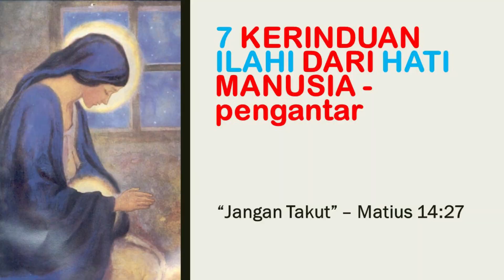7 KERINDUAN ILAHI DARI HATI MANUSIA - pengantar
Menurut St. Gregorius dari Nyssa, "Tujuan kehidupan yang berkebajikan ialah menjadi serupa dengan Allah" (Gregorius Nisa).“

Kita menghabiskan sebagian besar hidup kita dengan diliputi oleh berbagai jenis rasa takut.  Mungkin ketakutan terbesar adalah ketakutan yang membuat kita terasing dari diri kita sendiri.  Bagaimana jika ada cara untuk berhenti takut pada keinginan kita?  Dalam video ini, kita akan menemukan bagaimana hasrat kita yang paling menggelisahkan dan merusak dapat diubah menjadi penggerak aktualisasi ilahi yang dapat mendorong kita ke jalan menuju kehidupan yang lebih menyenangkan di masa kini dan pemenuhan takdir akhir kita, menjadi  serupa dengan Allah.